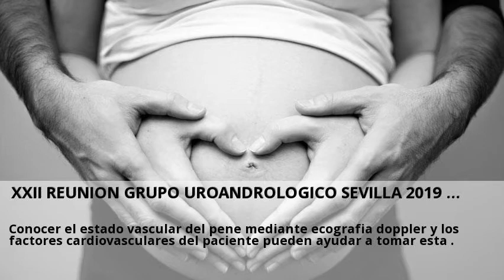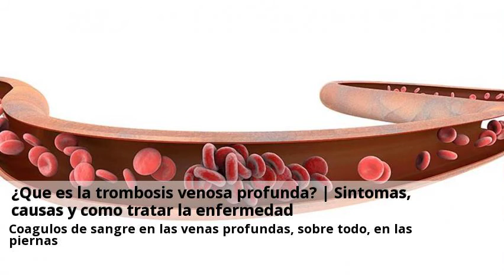Novedades Ecografia Doppler Sevilla Septiembre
Pruebas diagnósticas en La Buhaira - Centro Médico Milenium Consulta gratis a clinicas de Ecografia Doppler